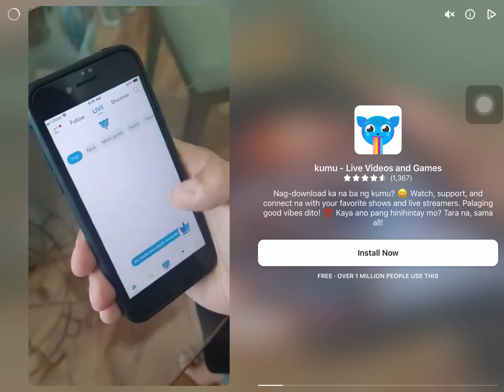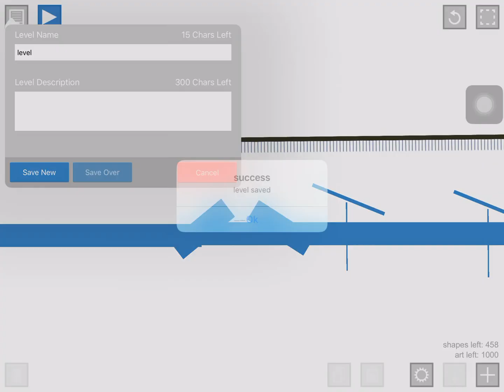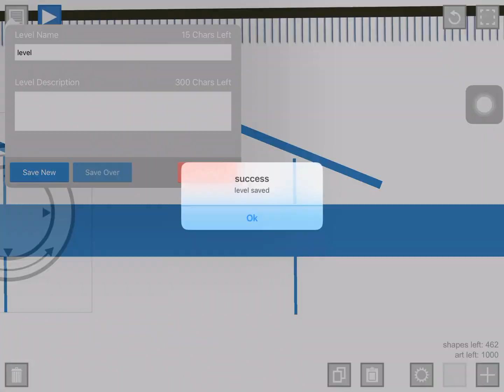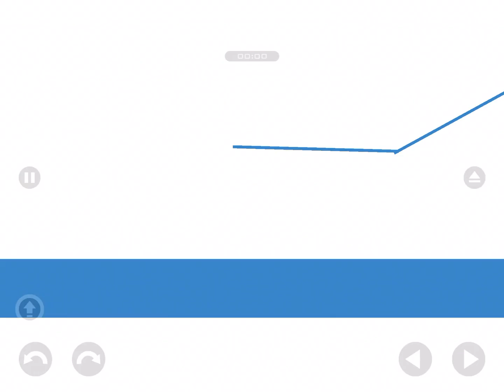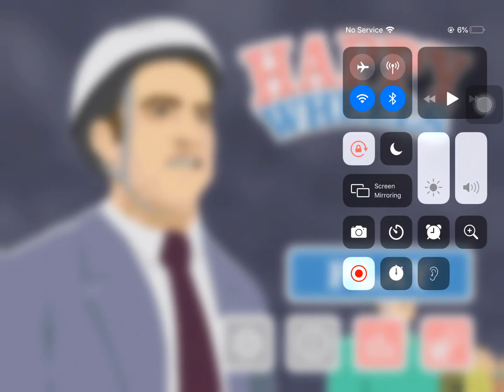happy wheel ios s